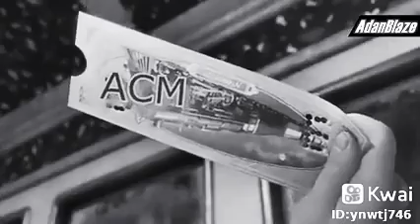EL PEPE VERSION ANTIGUA PARODIA PARA MAYORES DE 13 AÑOS